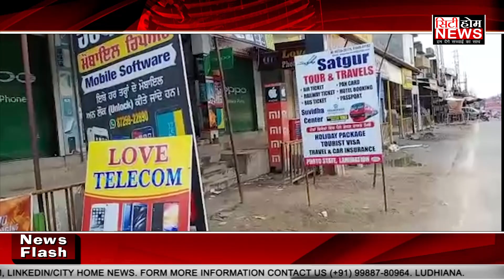LOKDOWN LOCKDOWN - ਖੇਮਕਰਨ ਲਾਕਡਾਊਨ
cityhomenews
cityhomewsludhiana
dailypostpunjbai
jagbani
punjabkesri
dainiksavera
thepunjabtv
tvpunjab
dailynews
breakingupdates
newsupdates
todayupdates
narindermodi
sukhbirbadal
captiamrindersingh
breakingnewspunjab
punjabbreakingnews
cityhomenewaludhiana
ludhiananews
newsbreaking
breakingnews

navjotsinghsidhu
bhagwantmaan
sukhpalsinghkhiara
simarjitsinghbains
bainsbrothers
lokijnsafparty
bjp
akalidal
shromaniakalidal
punjabcongress
nationalcongress
arvindkejriwal
aamadamiparty
punjab news
 punjab news
Business News
Entertainment News
Health News
National News
Politics News
World News
news aaj tak
news today
news7 live
news channel
news nation
news click
news tak
news assam
news assamese
a newspaper
 news channel
e news
news bangla
news bloopers
news bihar
news bangla live
news bengali
news babri masjid
news background
news background music
news budget
news bbc
news cricket
news cab
news comedy
news cover
news dikhaye
news dikhao
news debate